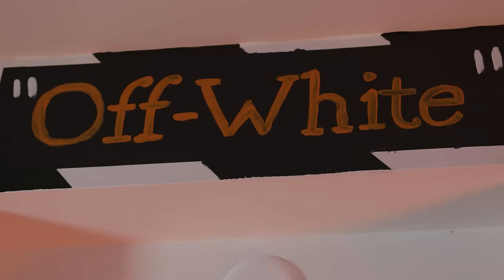Lil Wet - Haitian Tea (Official Music Video)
Directed and shot by : @amazingstar24 @dtaymcfar @nevagoinflat